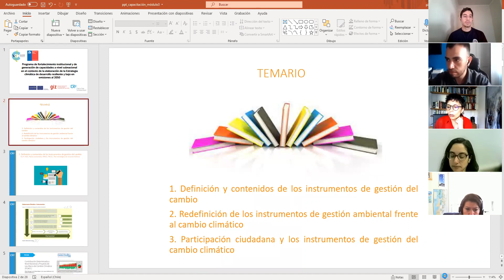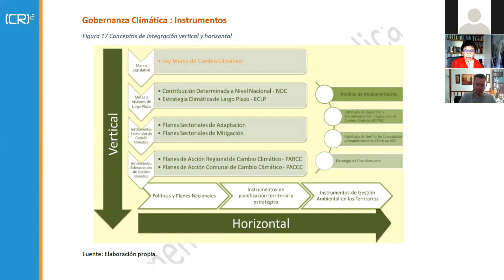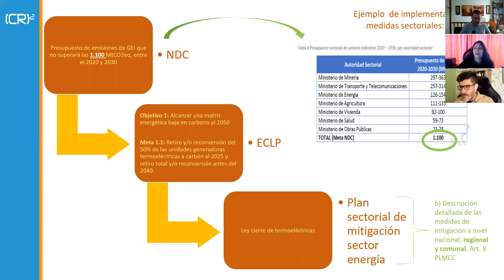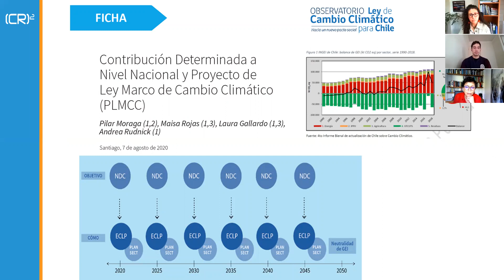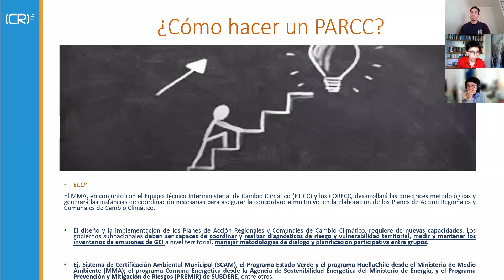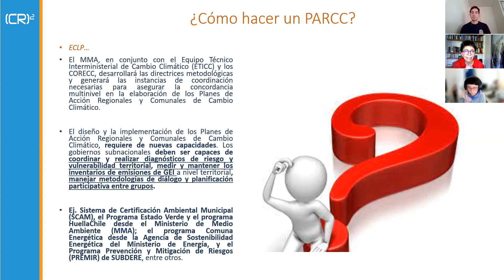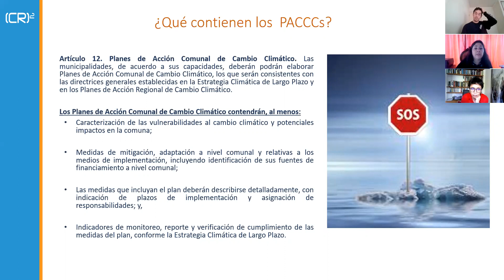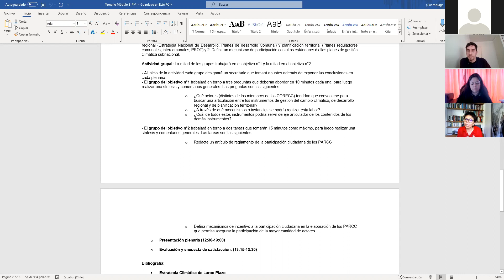Programa de Fortalecimiento de Capacidades Técnicas para la Gestión de Cambio Climático 2021 Clase 3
Academia Adriana Hoffmann - Pilar Moraga